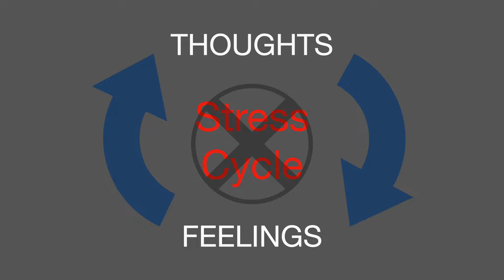Use tapping to stop stressing out | EFT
If you're looking for a way to improve your life, use tapping to relieve stress.  EFT (Emotional Freedom Techniques) is an easy, self-healing technique that helps to regulate the nervous system. This enables you to meet life's challenges with clarity and ease. Stopping stress in its tracks is the key to taking control of your emotional well-being.

00:00 - intro
00:52 - basics of tapping (EFT)
01:44 - stress
03:25 - what tapping does
04:36 - tapping points
05:55 - basic recipe for tapping
07:08 - how to tap
07:41 - okay, let's start tapping!
09:42 - Round 2
10:45 - Round 3
12:12 - sense into your body again
12:59 - you are a new person!

Please take full responsibility for your own well-being if you choose to participate in this tapping. While this technique provides wonderful benefits, I make no claims or guarantees towards a desired outcome. EFT continues to yield impressive results in improving physical and psychological issues, and the benefits vary from one person to the next. I am not a doctor nor a licensed therapist and this material is not intended to replace appropriate treatment by a physician or mental health care specialist.